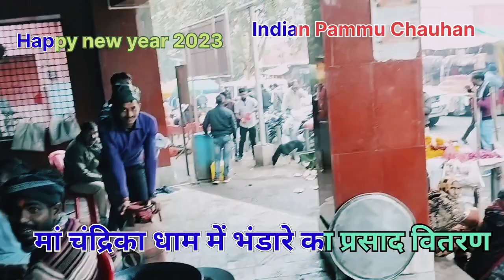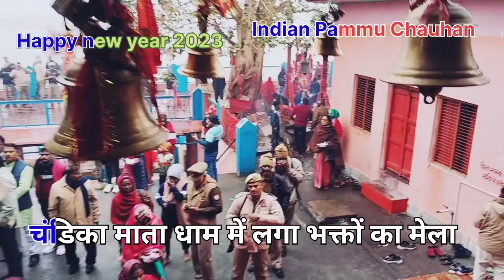चंद्रिका माता बक्सर धाम में नए वर्ष 2023में भंडारे का प्रसाद वितरण कार्यक्रम Happy new year 2023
चंद्रिका माता धाम बक्सर में नए वर्ष 2023में भंडारे का प्रसाद वितरण कार्यक्रम। mata ki mahima #
जगतजननी मां चंद्रिक
IndianPammu Chauhan